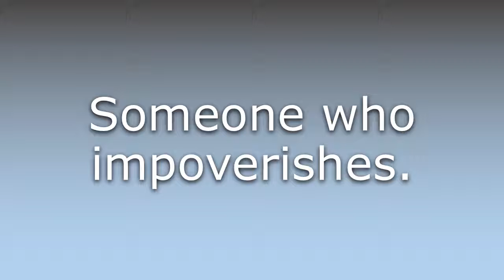What does Impoverisher mean?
What does Impoverisher mean in English? Learn the meaning of the word Impoverisher! How to Pronounce Impoverisher. Expand your vocabulary, learn words.